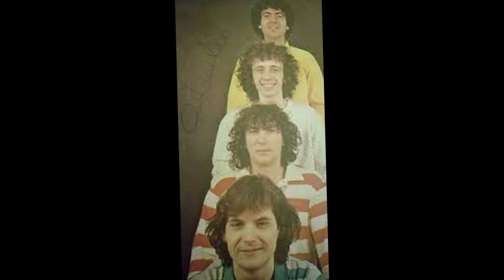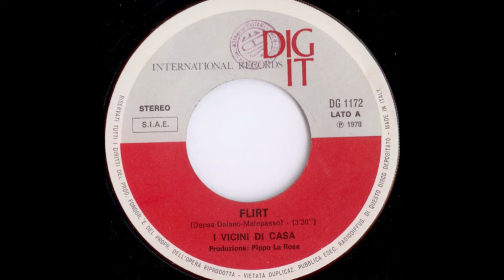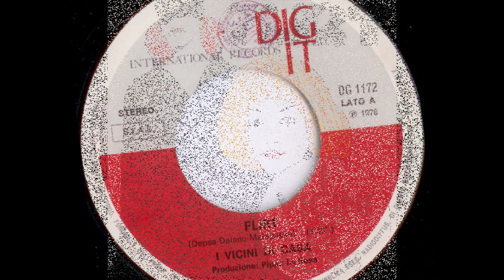Flirt - I Vicini Di Casa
Depsa - Daiano - Malepasso 1978